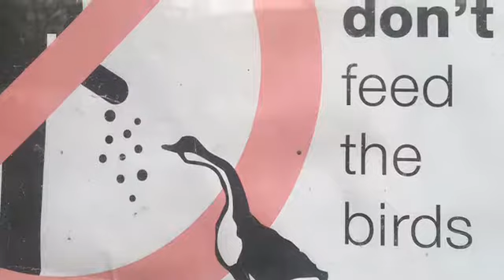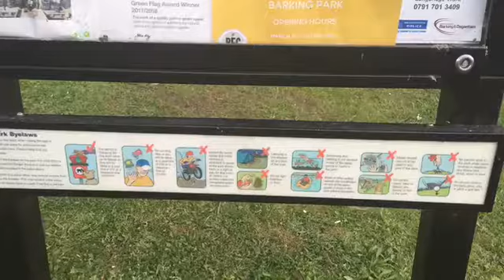Barking Park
In dagenham